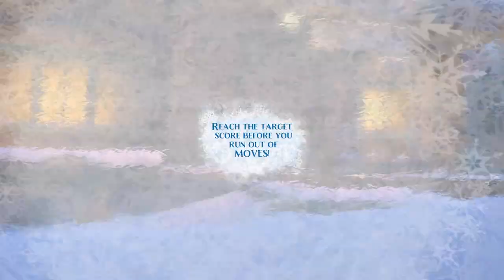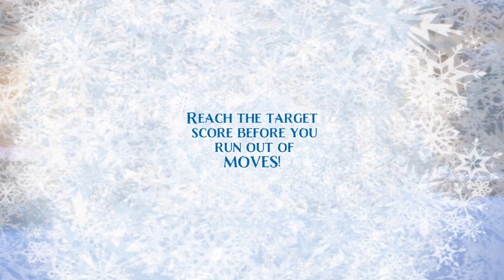Frozen Free Fall: Snowball Fight_20240128170617